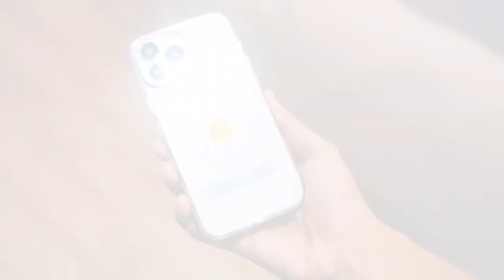Artist Double In-Mold Decoration Case for iPhone 13 Series / SE 3 | SwitchEasy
Artist Double In-Mold Decoration Case for iPhone 13 Series / SE 3
• Wear It With Your Style Artist SwitchEasy
• Evolutionary double IMD technique, combining vacuum electroplating and painting for 3D visual effect
• Composite hard and soft materials create a better touch feeling and protection
• Certified with MIL-STD-810H drop-tested protection